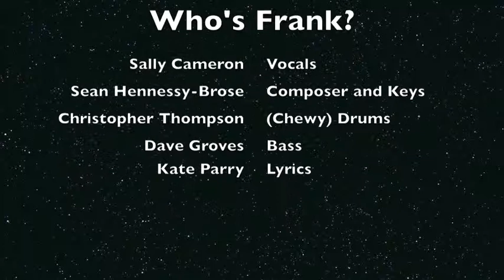Who's Frank Live @ The Roxbury